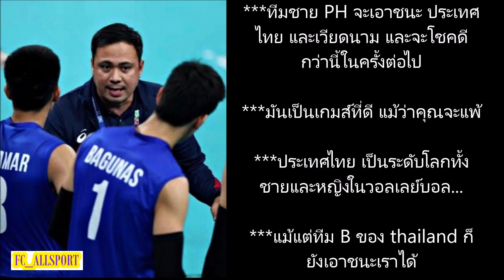คอมเม้นแฟนปินส์ เมื่อไทยพลิกนรกเอาชนะปินส์เจ้าภาพ 3-2 แบบฉิวเฉียด ทำเอาปินส์บ่นเสียดาย แพ้ทีมไทย B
คอมเม้นแฟนปินส์ เมื่อไทยพลิกนรกเอาชนะปินส์เจ้าภาพ 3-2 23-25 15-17) แบบฉิวเฉียด ทำเอาปินส์บ่นเสียดาย แพ้ทีมไทย B.. วอลเลย์บอล ซี วี.ลีก SEA V.League 2023